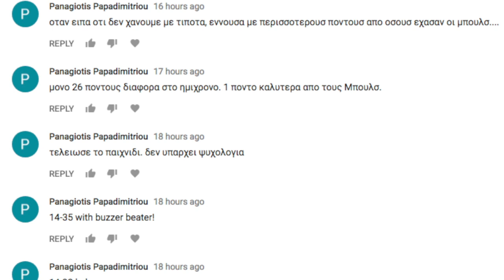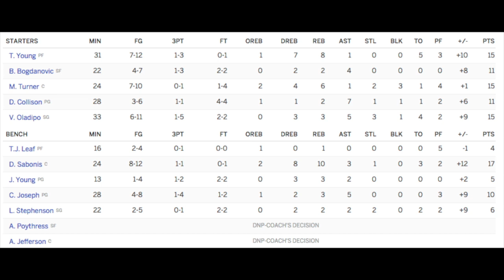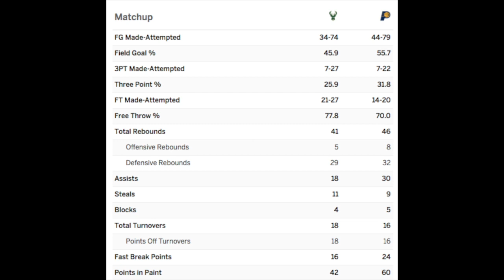ΦΤΕ 84 - G39 Review MIL@IND - Φοβού Τον Έλαφον - ΜΙΛΓΟΥΟΚΙ ΜΠΑΚΣ ΙΝΤΙΑΝΑ ΠΕΗΣΕΡΖ (Πέισερς) ΟΛΑΝΤΙΠΟ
Μιλάμε για τo ματς με τους ΠΕΗΣΕΡΖ.

ΦΤΕ videos include material for illustration/example purposes from:
- NBA.com
- Basketball-Reference.com
- FiveThirtyEight.com
- ESPN.com